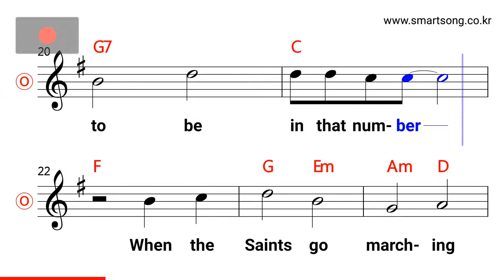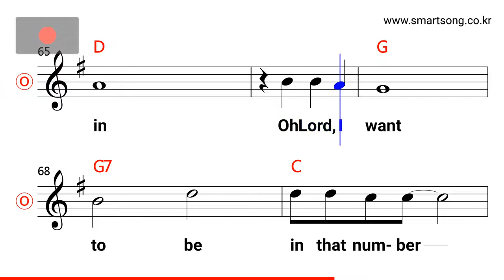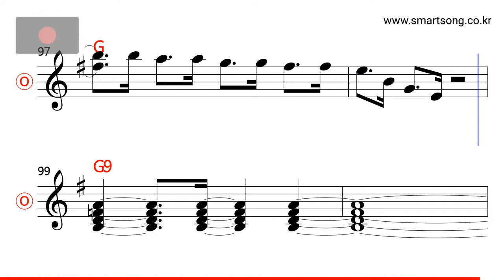Louis Armstrong - When The Saints Go Marching MR